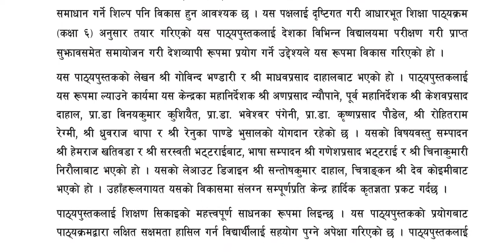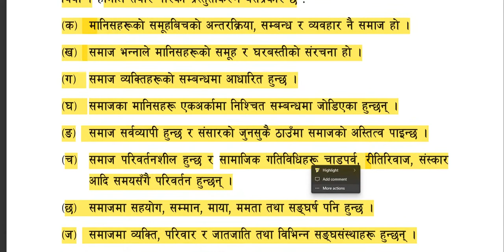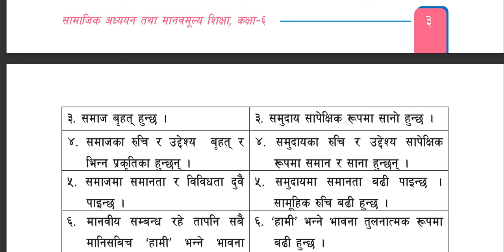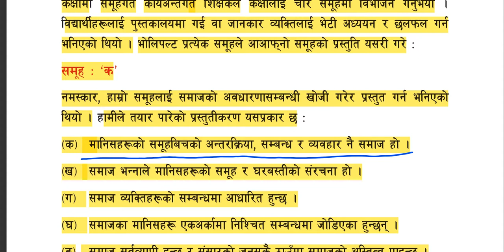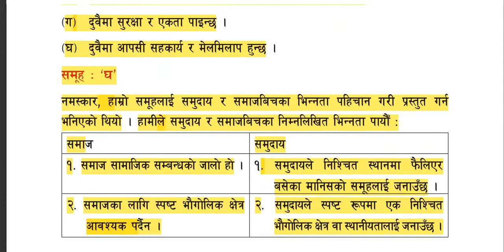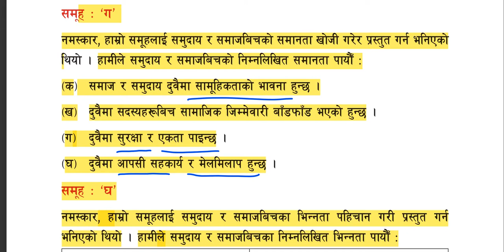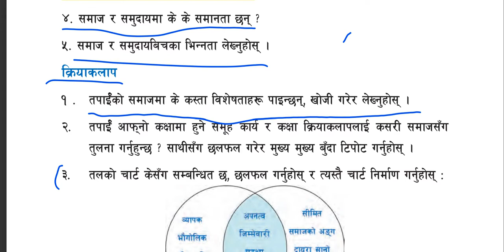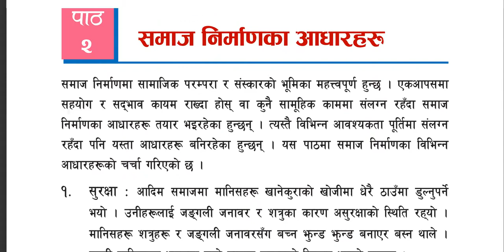Grade 6 सामाजिक अध्ययन मानवमुल्यन शिक्ष्या Unit 1 Chapter 1 Samaj Ra Samudaya | Grade 6 Social